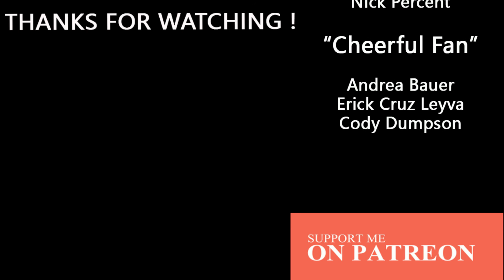Jujutsu Kaisen / 呪術廻戦 OP Cello Cover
New cover! I hope you enjoy it as much as I did making it.

Song by EVE
Cello transcription by Stephan Bookman